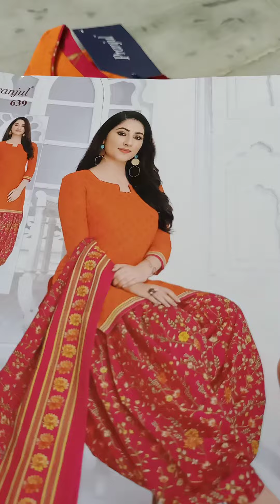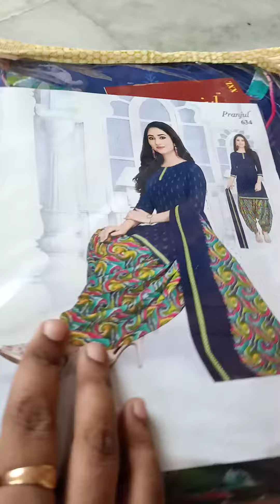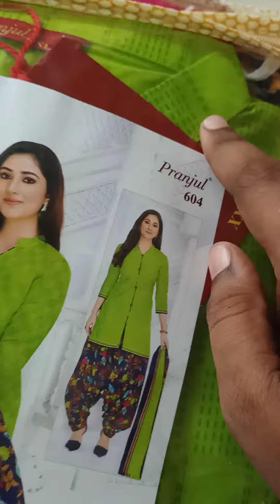Pranjul Readymade Suit Rs 560 Inside Tamilnadu Free Shipping